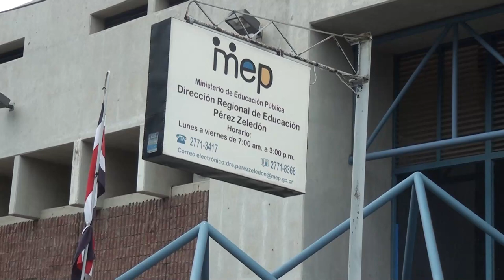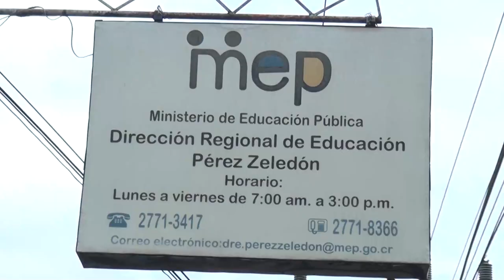Dirección Regional del MEP prepara para actividades para los 45 años de fundación